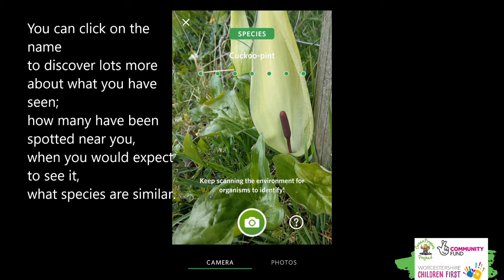Recording nature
Find out how to record nature sightings near you for science.